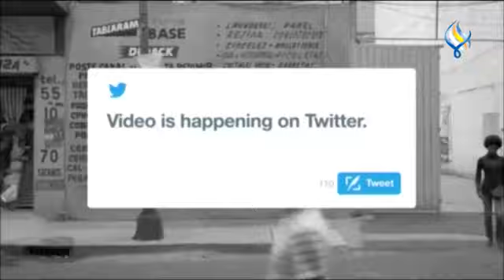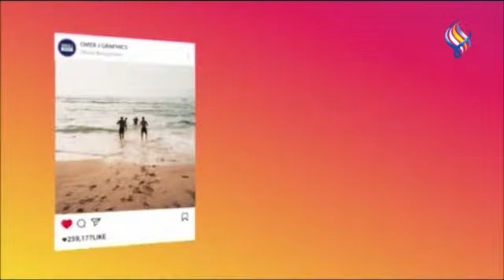لوغ ان 18 06 2023